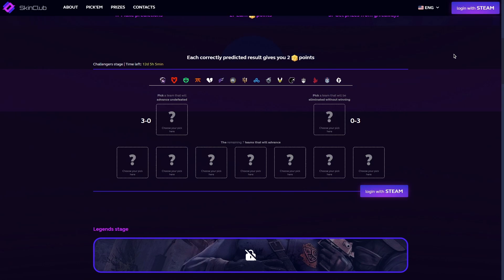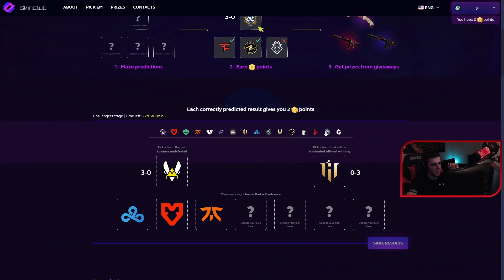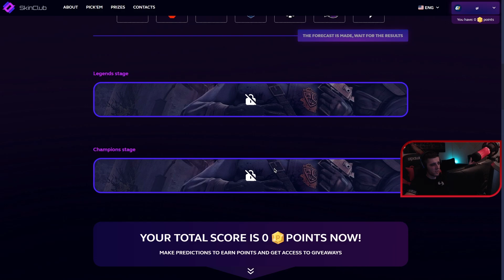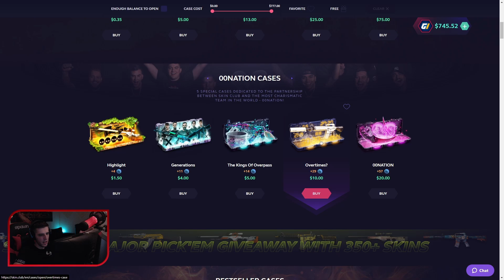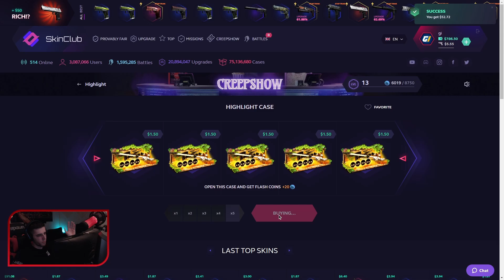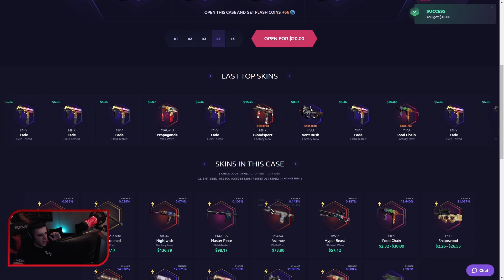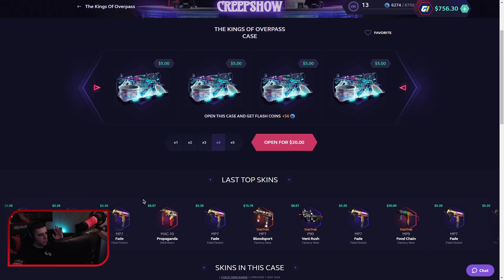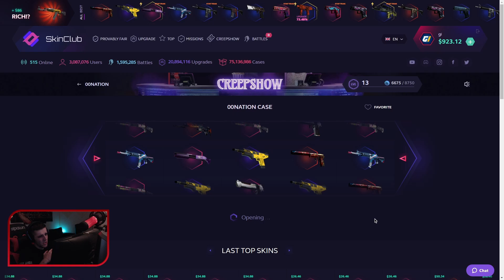⭐MAJOR PICK'EMI NA SKINCLUBU SU LIVE (besplatne pare ako pogodite mečeve)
🔫BONUS na SKINCLUB ▶️ [ Dobijate 10% BONUSA 💰]
Ako ste novi na kanalu slobodno ostavite lajk i pretplatite se!